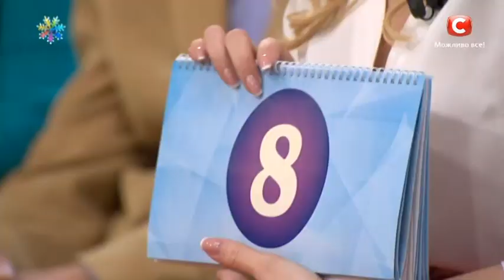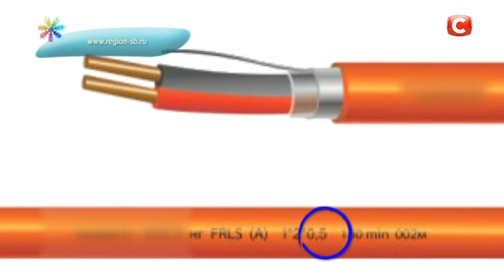Все буде добре – Выпуск 963 – 08.02.17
Смотрите в этом выпуске:
0:02 - Как эффективно проводить время на кухне;
14:11 - Комплекс укрепляющих упражнений от сутулости;
27:24 - Домашний баунти;
37:49 - Битва бьюти-блогеров, часть 3
1:06:21 - Неожиданные причины пожаров